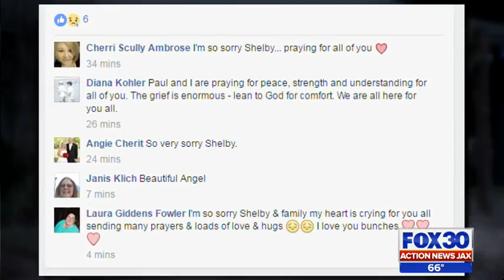7-month-old baby boy drowns in bath tub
A baby was found dead after a Clay County mother fell asleep in the bath tub with him.